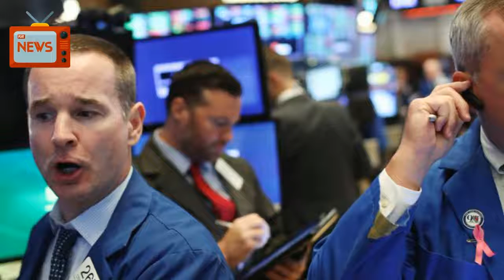Apple's Strong Earnings Lift Wall Street, Ease Trade Worries | News Today | 08/01/2018 | Donald...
U.S. stocks rose on Wednesday as Apple's robust earnings report boosted shares of technology companies and eased worries over an escalating trade war between the United States and China.